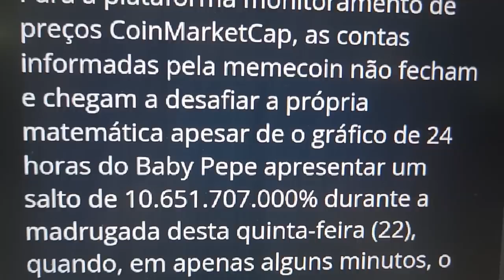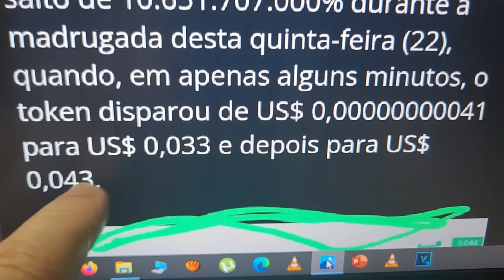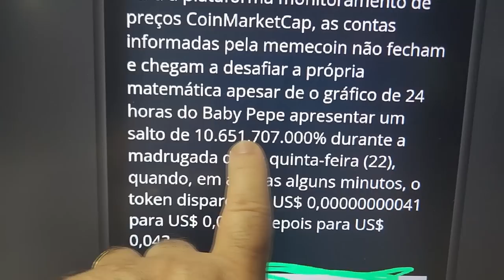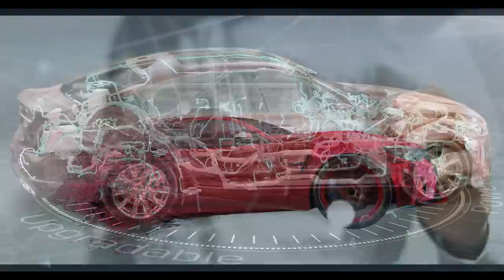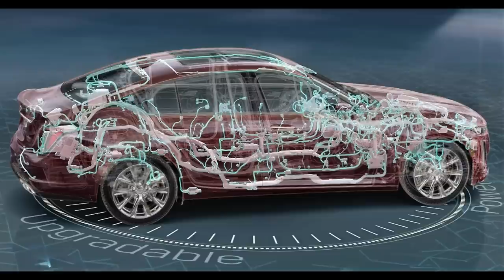EP. 14 CAUSOS DE OFICINA// Picareta me Propôs uma AUTO-PICARETAGEM! Comprador não Concordou EXAME!